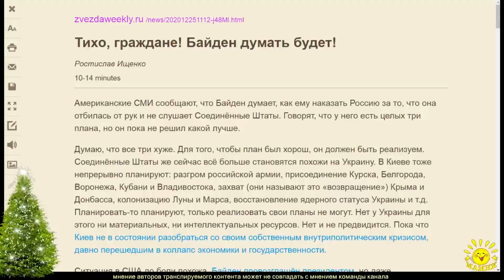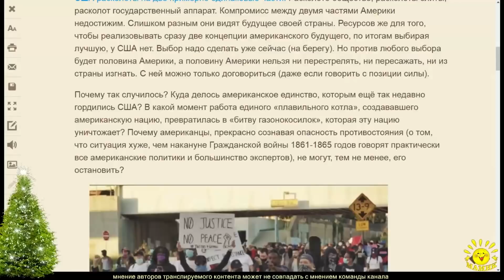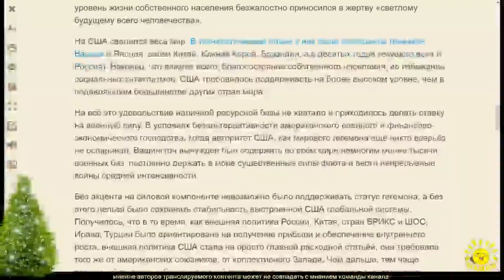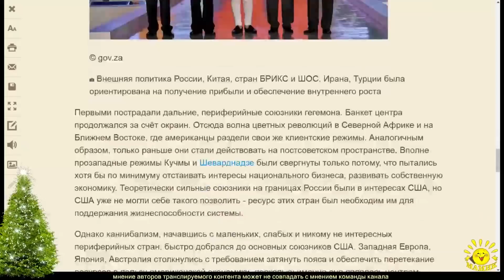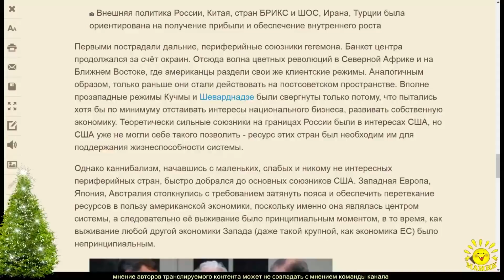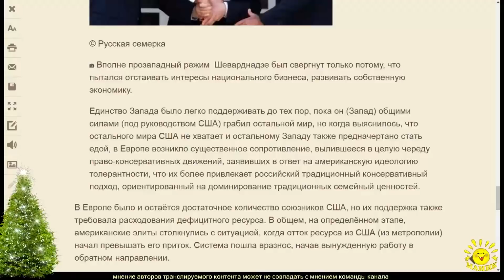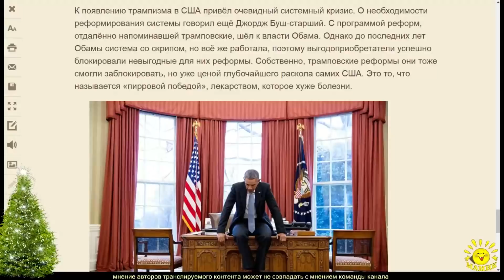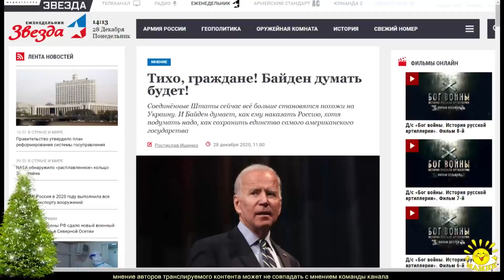Р. Ищенко. Тихо, граждане! Байден думать будет!